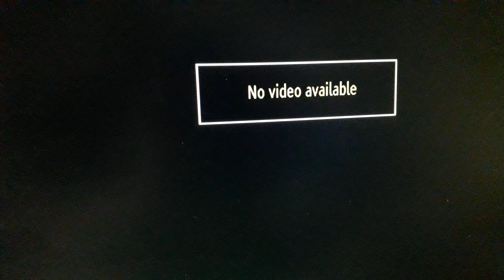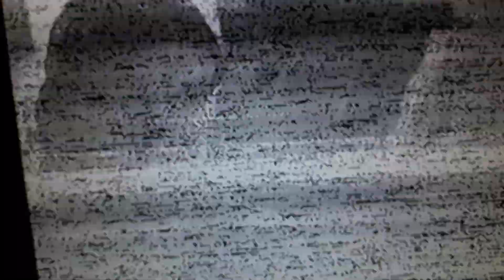Beyond Repair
Cleaned it but still wont play right. Think still too dirty and the tape player is trying to adjust tracking and the tape is getting chewed as it slips off the path.
I was told, still better to learn by trying.
Brown mould stay away from😄😎👍